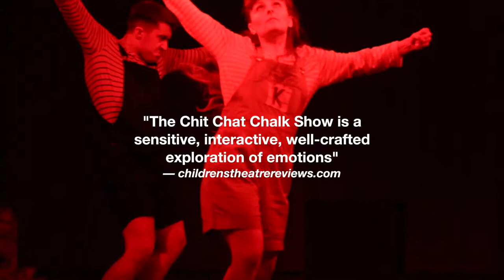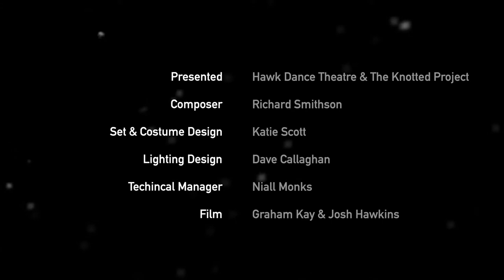The Chit Chat Chalk Show | Trailer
PRESENTED BY HAWK DANCE THEATRE & THE KNOTTED PROJECT

The Chit Chat Chalk Show follows Kiko, a confused young girl, struggling to
understand how she feels about the strange new world she lives in. With the
help of her quirky new friends, she embarks upon a quest to discover the
mixture of emotions & colours that make her unique!

Anger, jealousy, happiness & many more emotions, join our wonderful characters discovering them all!

The Chit Chat Chalk Show is charming, physical & packed with interaction for
children aged 3-8 years & their families. Sitting amongst the set & performers,
the children in the audience play an essential part in helping Kiko on her
journey.

With a cast of skilled performers, the story dances, draws & giggles its way
through from beginning to end. The Chit Chat Chalk Show is sure to put a smile
on faces, young & old!

Don’t forget, this interactive show could get a little bit chalky, so please wear
suitable clothing!